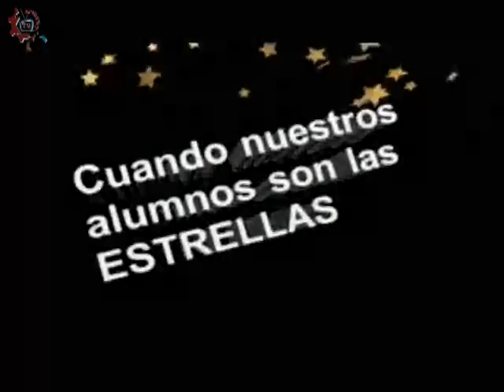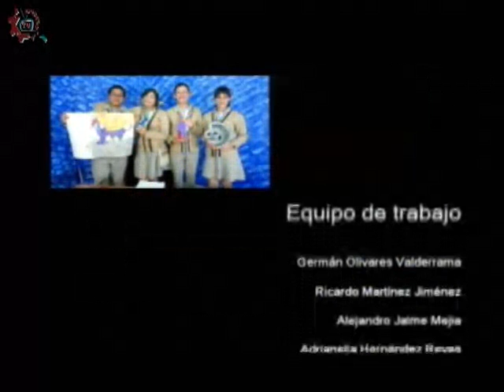20170315-CE1617/Nuestros Alumnos/Práctica de artes -EST 15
Nuestros Alumnos. Práctica de artes. EST 15. Invitados: Johanna, Javier, Denisse, Abraham. Conduce: Alejandro Jaime. Fecha de emisión: 15 de marzo de 2017. Este y otros programas los puedes ver